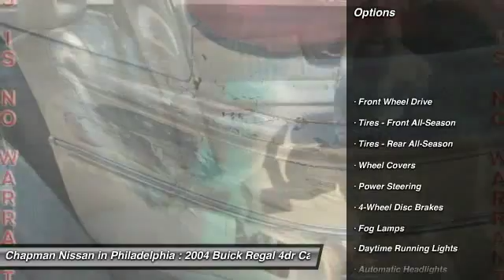2004 Buick Regal N25289A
2004 BUICK REGAL Philadelphia, PA
Stock# N25289A

THIS VEHICLE IS BEING SOLD AS IS WITH NO WARRANTY WRITTEN OR IMPLIED.
Recommendations: DRIVE BELT, BOTH FRONT HUB BEARING HAS EXCESSIVE PLAY.